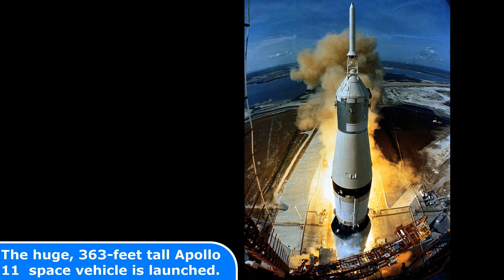This Is Why History Is Highly Interesting - 35 Rare Historical Photos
Today's Historic Photos: